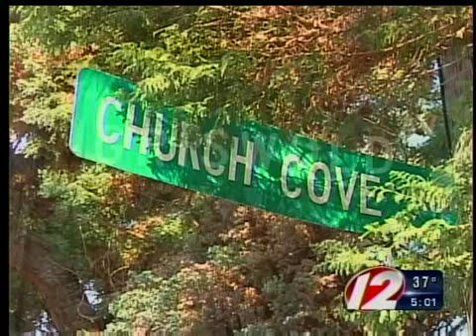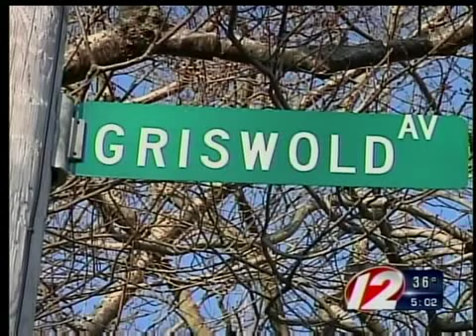Bristol fatal crash